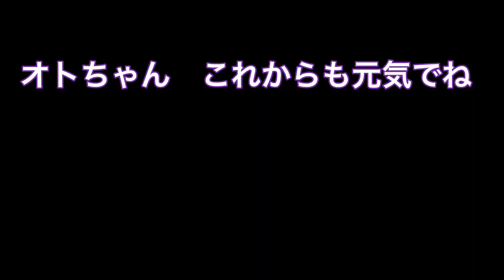オトちゃんと仲間達💕【絆】